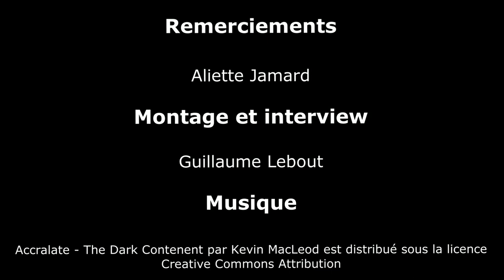INTERVIEW HELP CONGO avec Aliette Jamart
interview de la fondatrice de l'ONG HELP, Aliette Jamart qui protège et préserve les primates et notamment les chimpanzés.  Elle consacre sa vie à cette cause.
Le sanctuaire HELP se trouve dans le parc naturel Conkuati Douli en république du Congo, au Sud est du pays et à la frontière avec le Gabon.
Rencontre faite lors de sa dernière visite sur Paris.